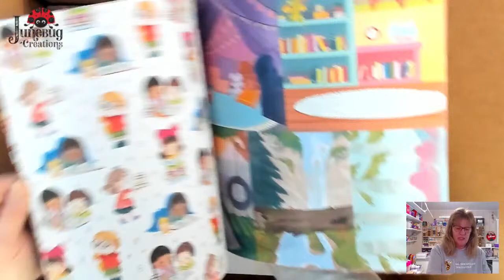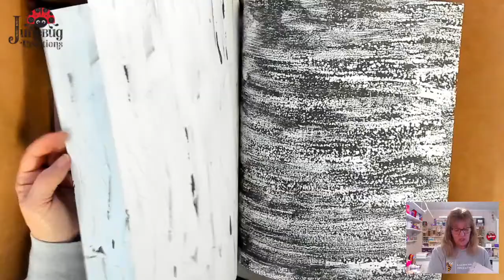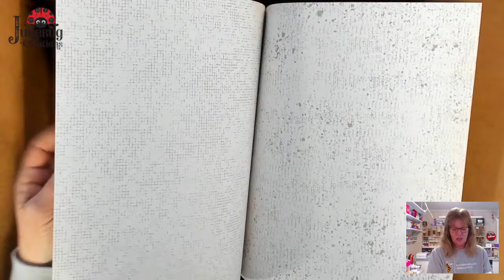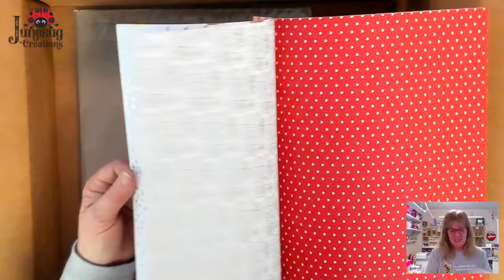UN-Boxing LIVE of Spring Mini Product Share order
What are 3 products that are MUST HAVES from the box for YOU?

Remember, for every $50 you spend you get a F.R.E.E. item from the SAB brochure!